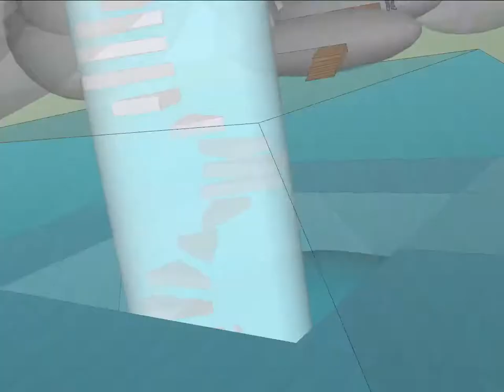Animation of Bottom Section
This is my final animation of the last scenes of my final created model